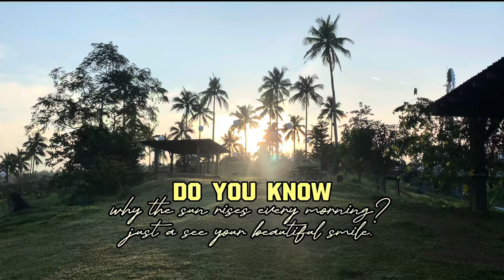KAMI NA ni Angelika, FINALLY | SYA NA ang NANLIGAW